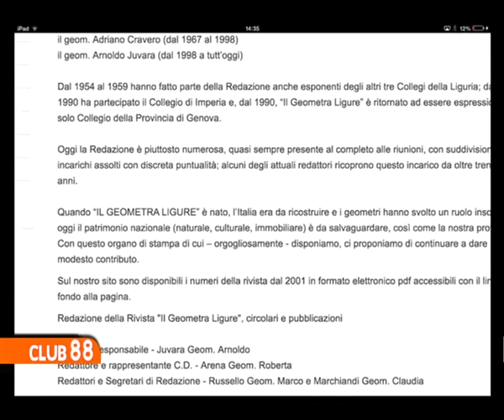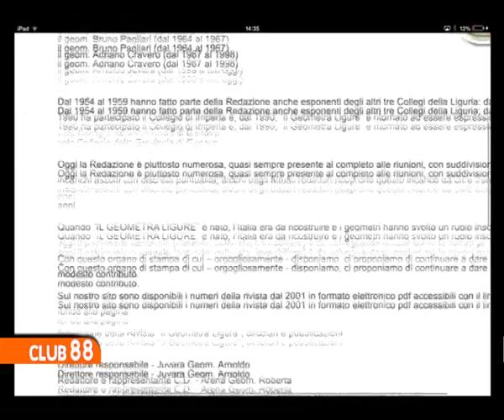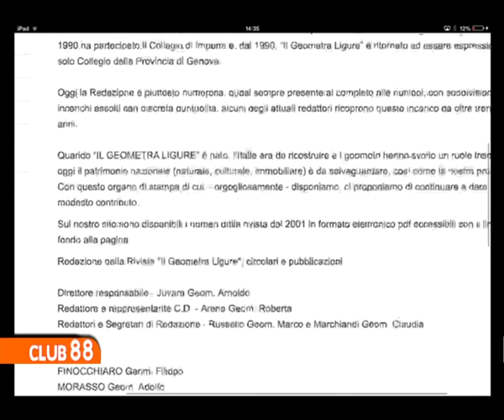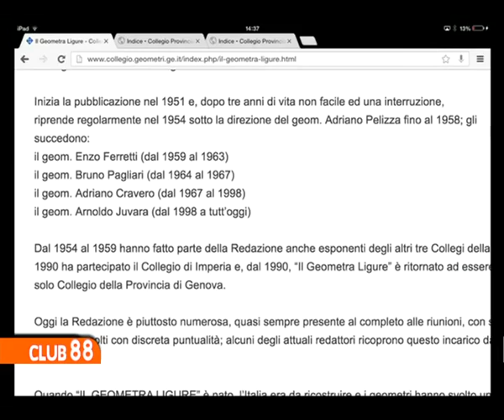Intervista con il Geom. Arnoldo Juvara - parte 2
Intervista con il Geom. Arnoldo Juvara, presidente del Consiglio di disciplina del Collegio Geometri di Genova sulla professionalità e il rapporto con i clienti nella trasmissione dedicata alla Categoria su Telenord digitale terrestre canale 88 (Sky 845).